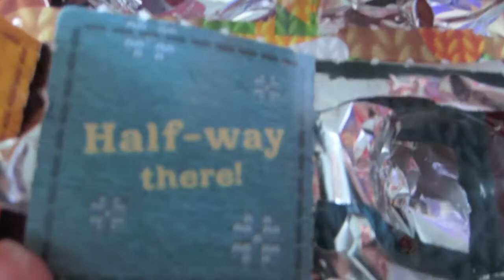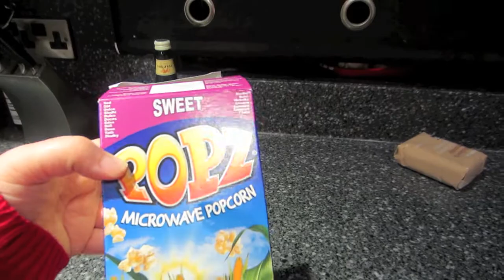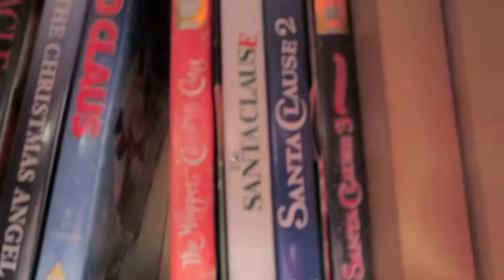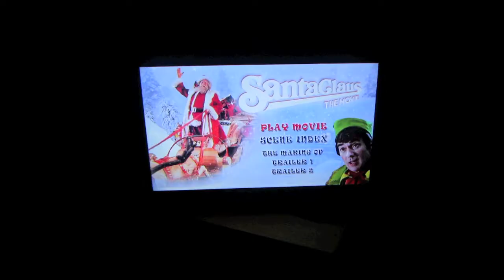Poorly Daddy Bear! - VLOGMAS - 12th December 2014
I am vlogging everyday throughout December for Vlogmas! Yay! Content will vary from each day, some content will be just about my life and following me around, other stuff will be about Christmas prep and who knows. Let's see what happens each and every day, I am not making any promises for content!! lol! Whilst I will be videoing everyday, content might be on on a big of a delay as I need to edit, render and upload.
If there is anything you want to know or see just let me know I am happy to accommodate if I can :D

Places you can find us:

Purchase my Filofax printable inserts & other yumminess for your Filofax (sticky notes, stickers, Art Dashboards)

MY YT Channel for Vlogs, Book Reviews, Tag Videos, Tea, Guinea Pig & Bunnies and just anything I feel like posting!